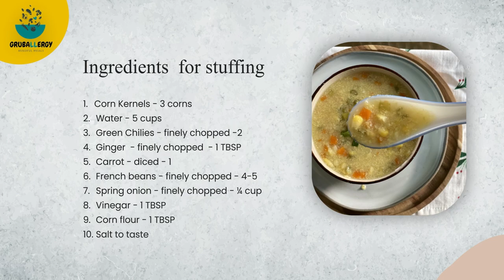Creamy Corn Soup Recipe | Gluten-Free, Dairy-Free, Vegan Delight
Warm your soul with a bowl of luscious, homemade creamy corn soup. This delightful recipe is not only incredibly delicious but also caters to various dietary needs, being free from wheat, peanuts, dairy, soy, eggs, and more. Bursting with the natural sweetness of corn, this soup is loaded with a colorful medley of veggies like carrots, French beans, and spring onions. The vibrant flavors of finely chopped green chilies and ginger add a delightful kick. Watch as we guide you through the simple steps of preparing this comforting soup, from simmering the fresh corn kernels to thickening the broth with corn flour. With its velvety texture and hearty goodness, this corn soup is perfect as an appetizer or a lazy day dinner. Garnish with your preferred sauces, such as soy sauce or chili sauce, and savor the wholesome flavors of this nutritious, plant-based delight.